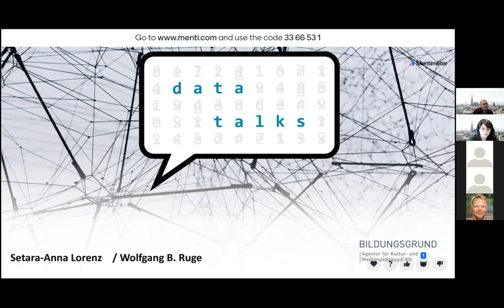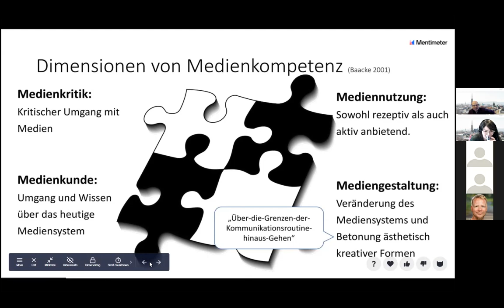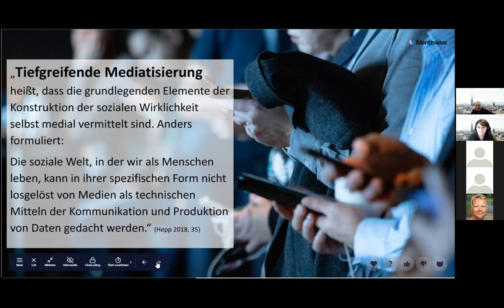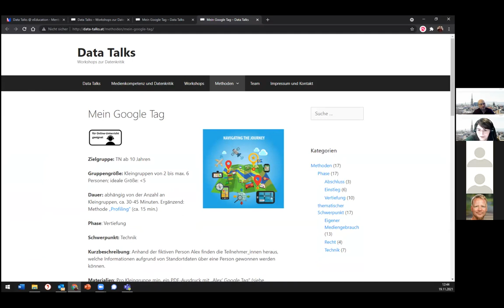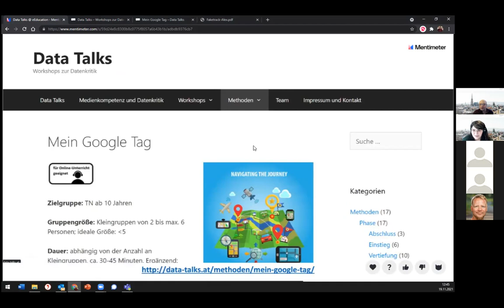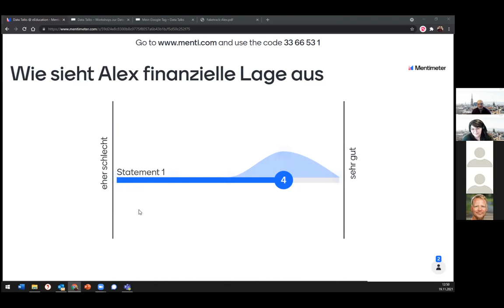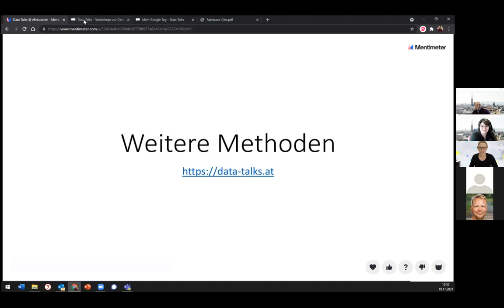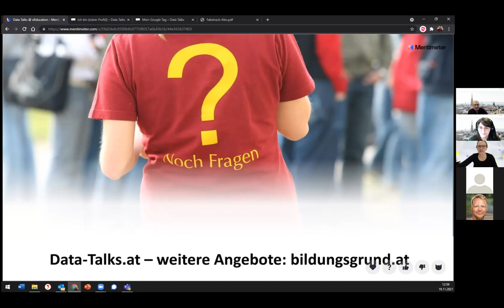VR2 B4 Ruge Lorenz